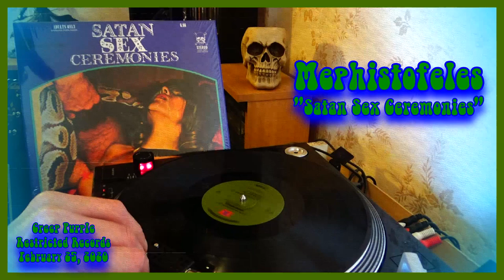𝑴𝒆𝒑𝒉𝒊𝒔𝒕𝒐𝒇𝒆𝒍𝒆𝒔 "𝑺𝒂𝒕𝒂𝒏 𝑺𝒆𝒙 𝑪𝒆𝒓𝒆𝒎𝒐𝒏𝒊𝒆𝒔" 𝑩𝒍𝒂𝒄𝒌 𝑽𝒊𝒏𝒚𝒍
Mephistofeles "Satan Sex Ceremonies"

Black Vinyl

Stoner Doom Psychedelic

Vinyl Riual 00:00
A1  Satan Sex Ceremonies (The Wrath of Jacula)  00:29
A2  Profanation  15:45
A3  Down Again  19:16
B1  Overdose  24:30
B2  Syringe  27:40
B3  Curse Of The Knife  33:51
B4  Chains Of Agony      39:07

Scream, drool, suck & fuck!

Mephistofeles returns with long-awaited 3rd studio album "Satan Sex Ceremonies".

CPR-019 comes on black 12" LP housed in a single pocket jacket with printed inner sleeve. Free flyer and stickers included.

This is the first physical release of this album.

If you want to see your facebook page / blog / website / whatever,  under my videos, send a message !

If a band member or anybody involved in the making of this record does not want to see their music on my channel, just tell me to remove that video and i will erase all.

If you want to review this album or any album on this channel, and appear under this video, please consider contacting me via Facebook at